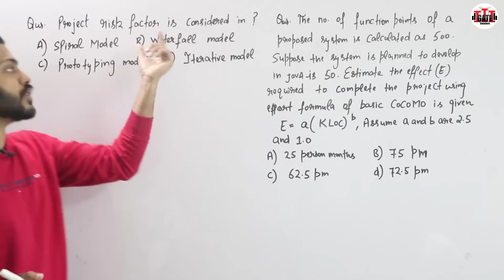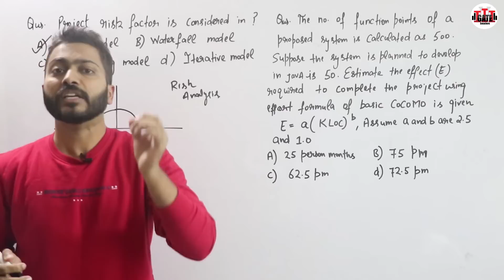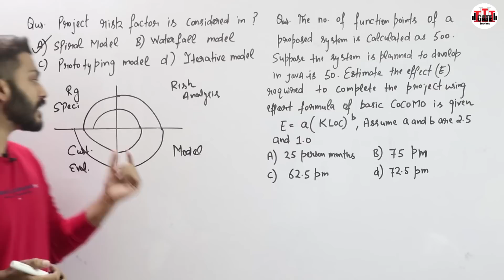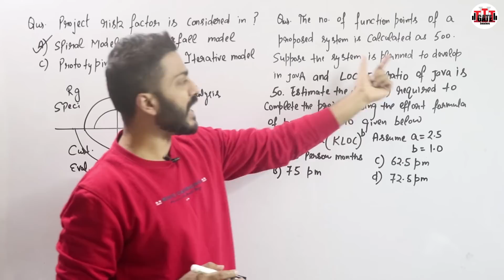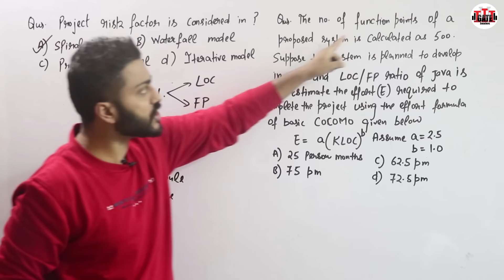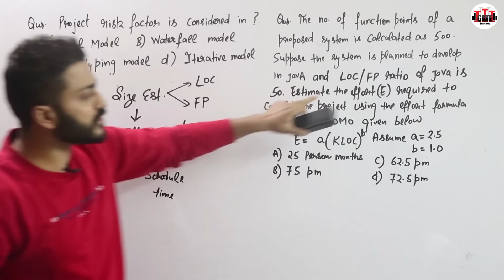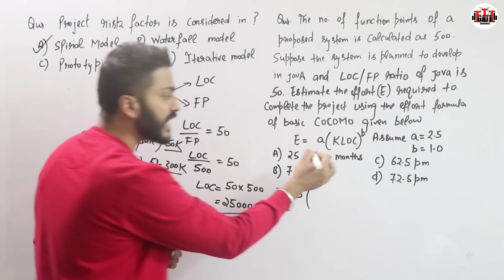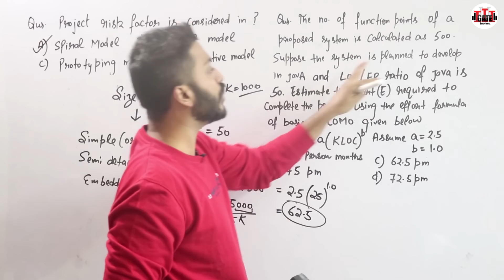2 Imp. MCQs on Software Engineering | Must Watch